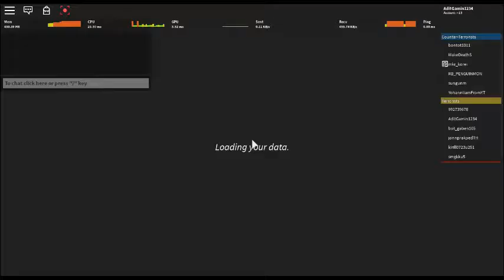Counter Blox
part in a 5v5 team based fire fight across a variety of maps spanning across the globe.

Earn in-match money by eliminating enemies and playing objectives, which you can use to buy new weapons, gear and grenades at the start of each round.

Press B to open buy menu at spawn, press N to open menu.

Enjoy FPS games? We've made four other FPS games you can play!